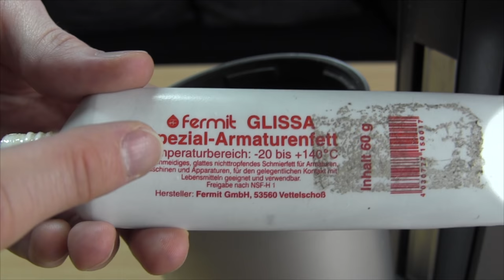Sodastream lässt sich nicht öffnen? ✅ ULTIMATIVE ANLEITUNG: Verschluss klemmt? 👉 Crystal reparieren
Sodastream lässt sich nicht öffnen & schließen? Verschluss klemmt & Crystal reparieren!

In diesem Video erfährst Du, was Du selber richtig machen kannst, wenn der Soda Stream schwer öffnet. Mit dieser Anleitung den Crystal reparieren, wenn der Verschluss klemmt und der Sodastream lässt sich nicht öffnen!

Meist ist es egal, ob es sich um den Maxx, easy oder auch Penguin handelt. Der Wassersprudler bzw. Wasseraufbereiter hängt dann meistens einfach und das Glas bzw. die Glaskaraffe und Karaffe lässt sich nicht einfach entfernen.

Glasflaschen sind hier einfach wie jede Glasflasche sehr sensibel.  Vom Club ist der Max hier auch recht anfällig und die Flaschen sind wie der Adapter als Ersatzteile recht teuer.

Wenn er dann hakt beim Sprudeln und die Verriegelung klemmt, gibt es nicht viele Lösungen. Was tun, wenn er sich nicht mehr schließen und nur schwer öffnen lässt? Er öffnet nicht und Du kannst ihn nicht drücken?

Dann ist er beim 1.0 oder 2.0 meist defekt bzw. kaputt und eine Reparaturanleitung muss her. Durch Youtube Deutschland ist die Reparatur meist alleine ohne Set möglich, im Notfall sollte jedoch der Reparaturservice aus München ran.

Mit dieser Video Anleitung (deutsch & was tun?) / Montageanleitung / Bedienungsanleitung / Tutorial / Tipps & Tricks auf Youtube das Problem lösen, wenn der Sodastream lässt sich nicht öffnen. Hier klemmt meist der Verschluss und Du musst den Crystal reparieren.

▬ Video Kurse ▬▬▬▬▬▬▬▬▬▬▬▬